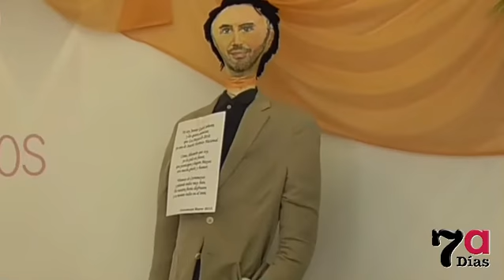EXPOSICIÓN CORREMAYOS MAYORES CASA DE LA CULTURA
La Casa de la Cultura acoge una exposición que homenajea a todos los Corremayos Mayores que ha tenido nuestra fiesta hasta ahora, incluido el mayo de Javier García que recibe a los visitantes a la entrada de la exposición.
La concejala de Cultura y Festejos, Alicia Martínez, la teniente alcalde de Alhama, Mariola Guevara, y el corremayos mayor Javier García inauguraron la exposición.